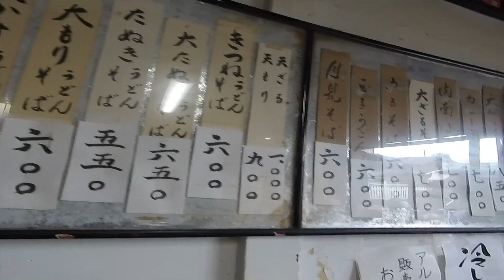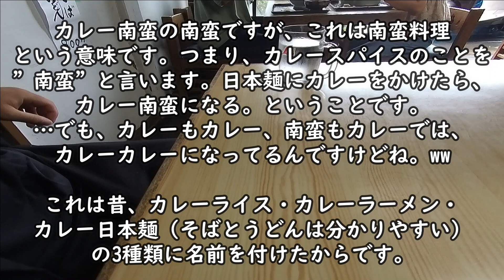【名店探索】Real RPG #97 ～やぶそば～【春日部駅】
名もない男です。

今回は春日部駅周辺で、レトロなお店を見つけたので行ってみました。

もしよろしかったら、見ていってください。

★本編で述べている”てりや食堂”さんの動画はこちらです★